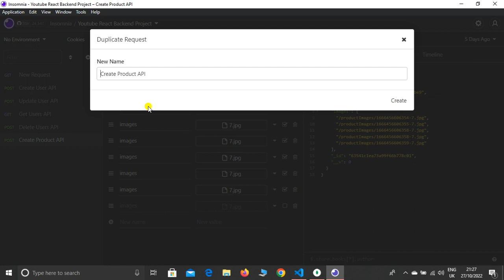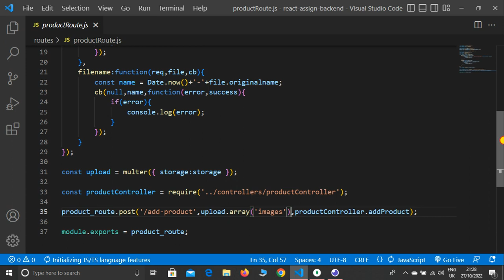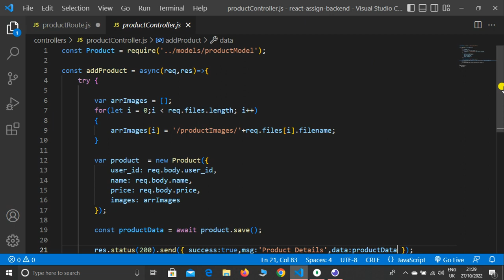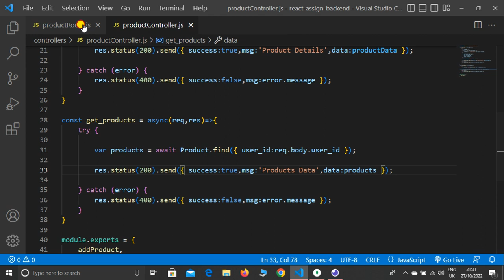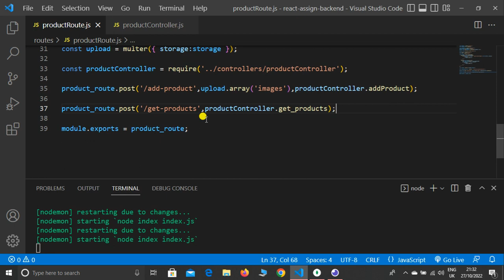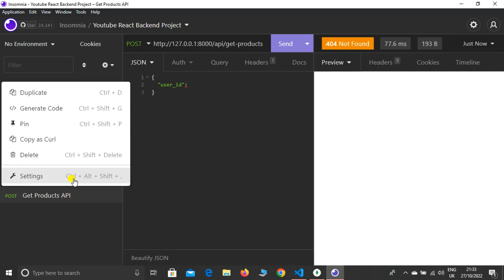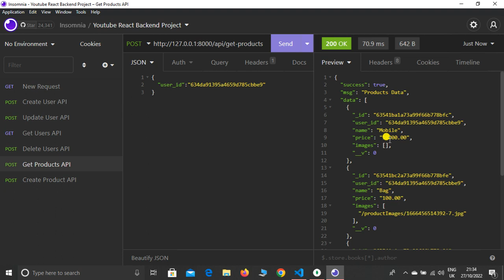Create Get Products RestFul API based on user_id in MERN Backend Project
Hello Dear,
In this lecture, I explained how to create Get Products RestFul API based on user_id in the MERN Backend project.